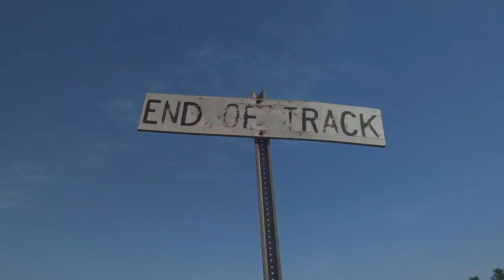Steam Engine Driver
Created by Marv Halsey with Corel Pinnacle Studio